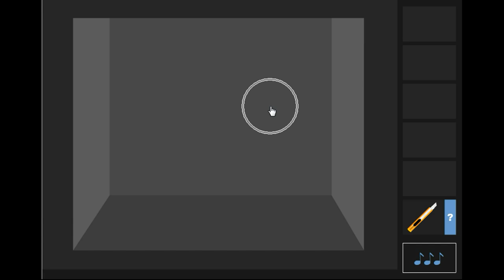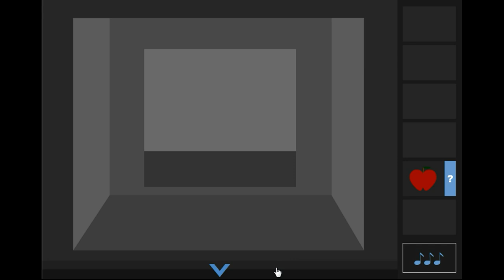Pon Poko - The Ocarina of a Pteromys Volans Orii Walkthrough